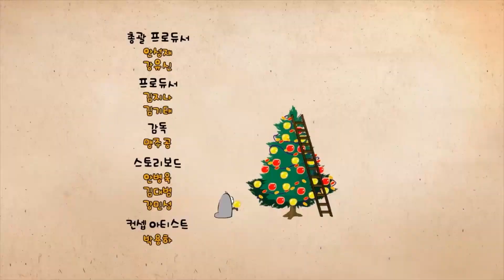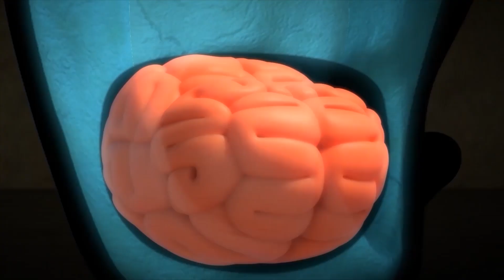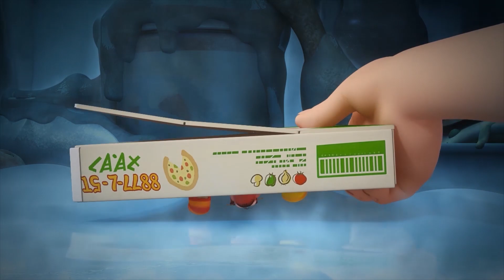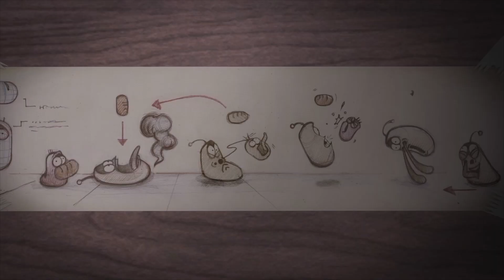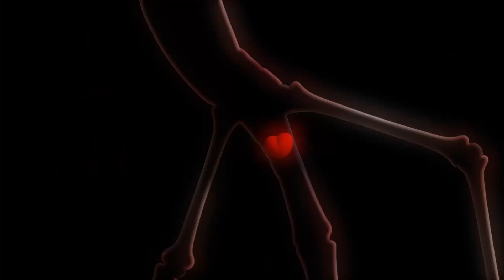Pull the string🏝️🐛Island Larva 🏝️🐛Larva Cartoon Asia 🏝️🐛The best of funny cartoon🏝️🐛Larva family